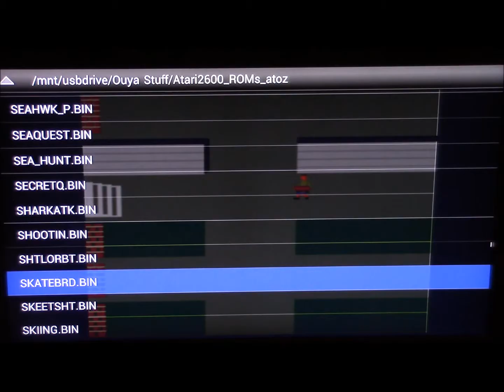JPP Extra Life 2013 Skiing & Snoopy Atari 2600 Video 1 110813